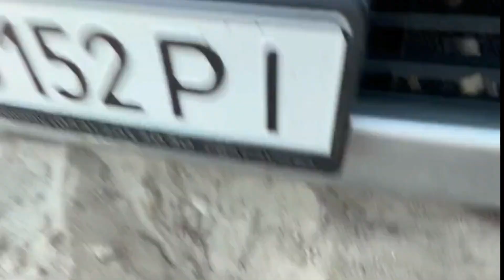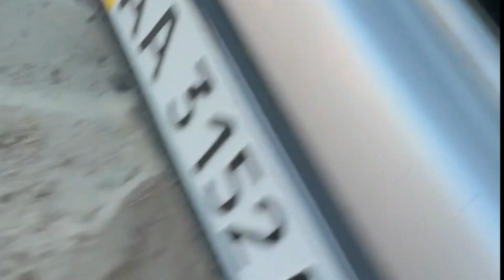200-ка в стоке попала в ПЕСЧАНЫЙ КАПАКН, Крузак в песке это ВАМ не шутки а не простой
200-ка в стоке попала в ПЕСЧАНЫЙ КАПАКН, Крузак в песке это ВАМ не шутки и выбратся из этого тяжелой Toyota Land Cruiser 200 совсем не простой

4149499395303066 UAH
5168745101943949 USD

BTCK-ERC20 0xcfecdc1c6516dc616544a435aea5c9b0da09c7df